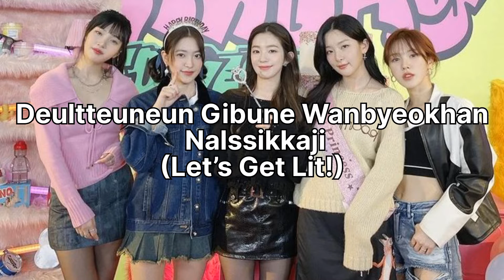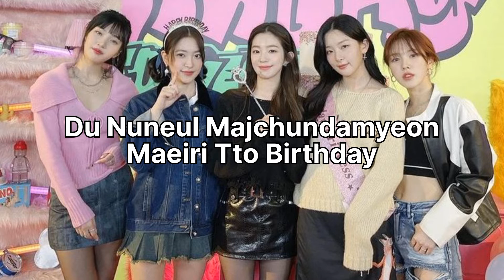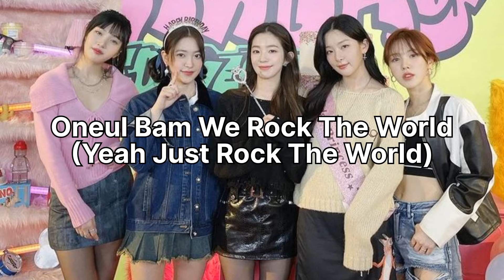RED VELVET (레드벨벳) - Birthday ( Lyrics )